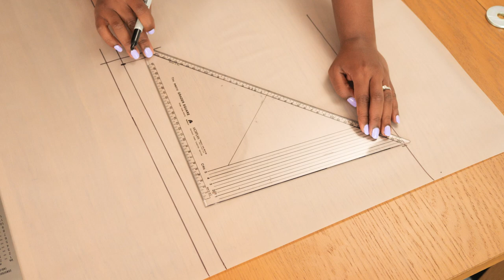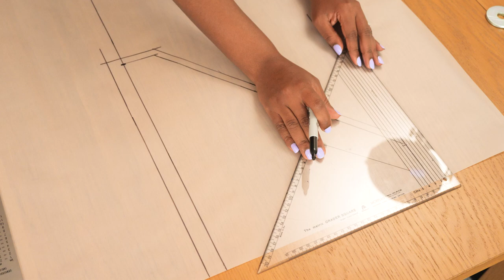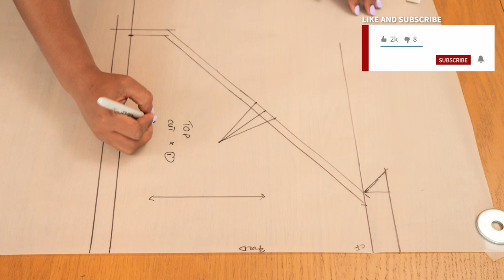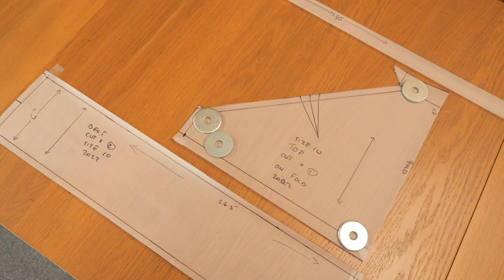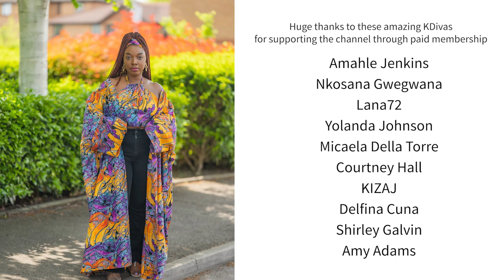Making The PERFECT SUMMER DIY Top & Jacket Set | Kim Dave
In this video I will be making the perfect summer diy top and jacket set.

Video starts at 00:00
Intro 00:27
Materials 02:01
Measurements 02:24
Making the top sewing patterns 03:35
Cutting the top 07:36
Sewing the top 08:02
Cutting the jacket 12:42
Sewing the jacket 17:26
Finished top and jacket 21:00

I am a U.K size 10 with dimensions (in inches)
Across shoulder 15
Bustline 36
Waistline 29
Hipline 39

~~ Copyright  📢  ~~
Editing by Kim Dave
Filmed & Photographed with:

Sewing Supplies (US) •

Individual Items (UK)
Pattern Master •
Pattern Paper for Tracing •
Pattern Card, Brown Paper •
Tape measure (yellow) •
Set Square •
Marker pen •
Long Steel Ruler •

Brother LS14S Sewing Machine •
Brother 1034D Overlocker •
Brother M343D Overlocker (Alternative) •